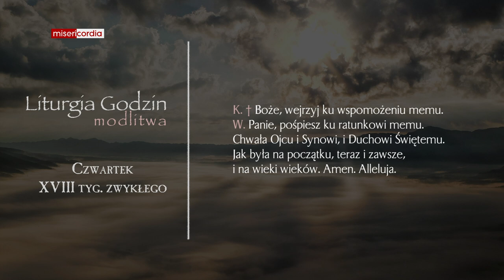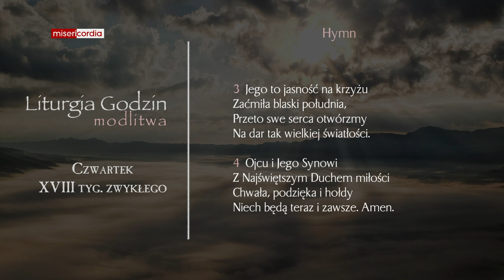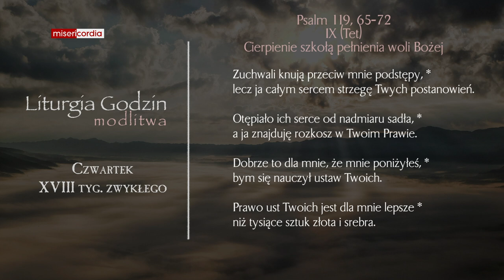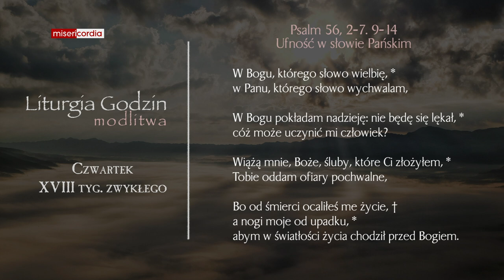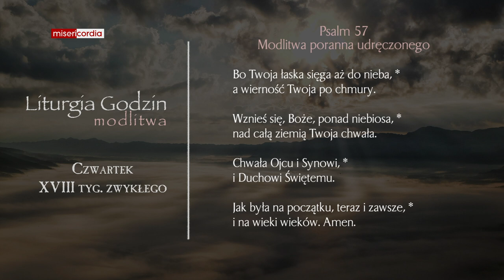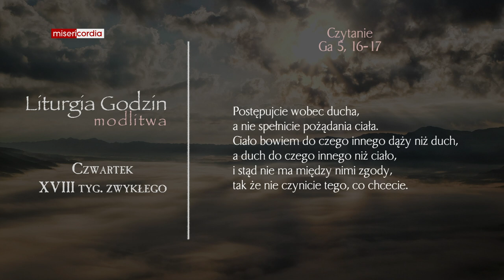Liturgia Godzin | Modlitwa Południowa | Czwartek, XVIII tyg. zwykłego